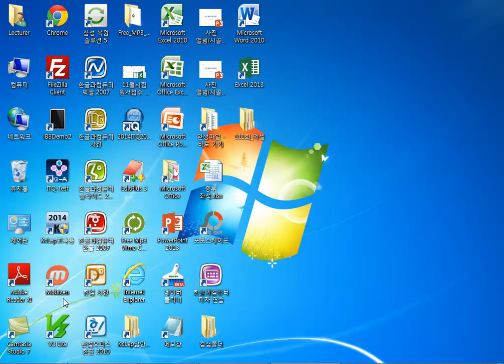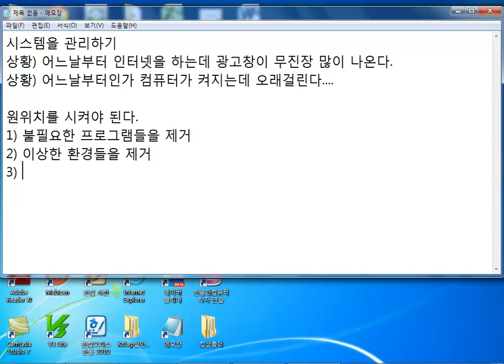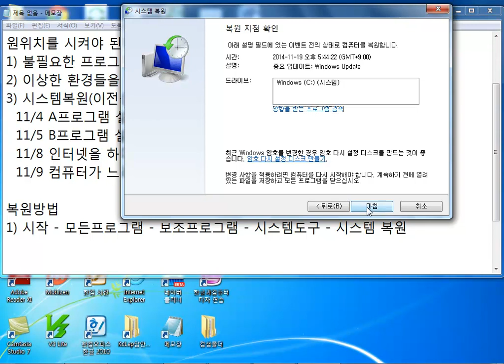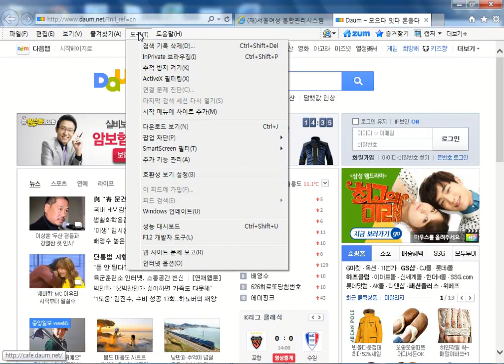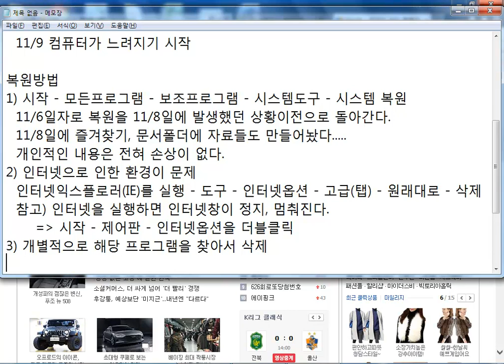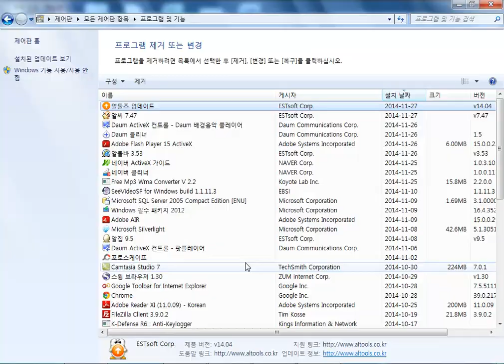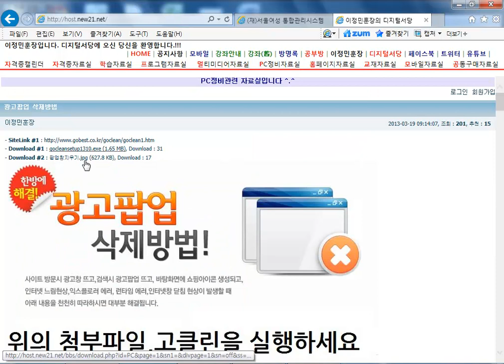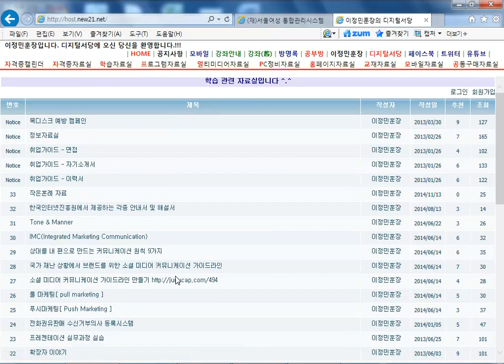PC관리요령